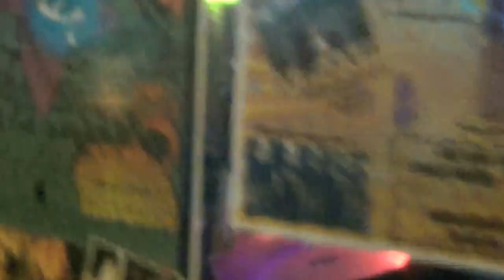Dangerous Pleasure - "Skullsplitter/Army of Demons" - Stone Tavern - Kent, OH 12-27-2014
Dangerous Pleasure performing "Skullsplitter" and "Army of Demons" live at the Stone Tavern in Kent, OH on 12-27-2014.  Dangerous Pleasure is:  Anison "The Impaler" Roberts - VOCALS, Mark Kaster - DRUMS, Toby Stone - BASS and J.J. Zetts - GUITAR